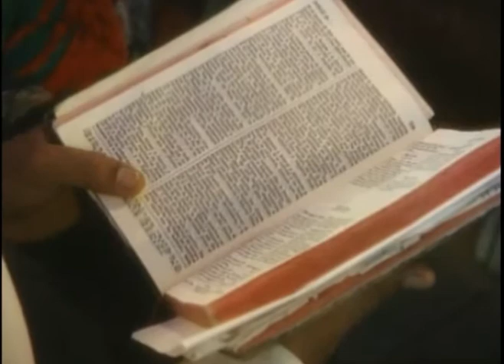Lift Up The Cross (background video)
Background video for the Crist Family